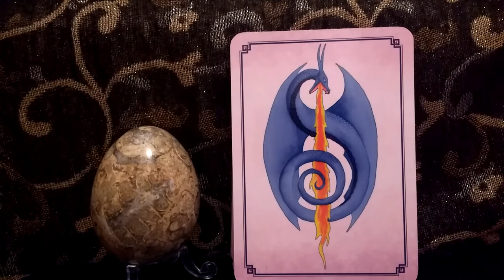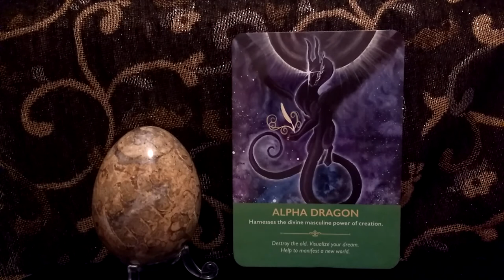Daily Oracle Card Reading Dragon 1st April by Fairy Willow tarot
Daily Oracle Card Reading Dragon 1st April

Love, Light and Dragon Blessings Fairy Willow